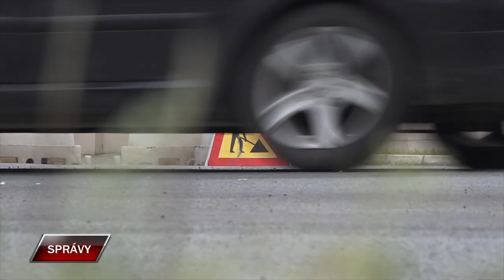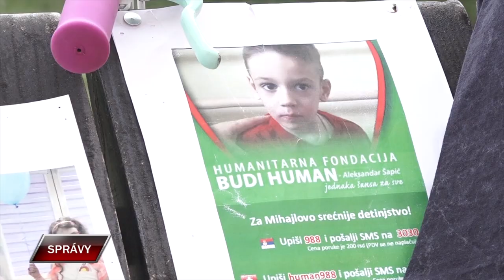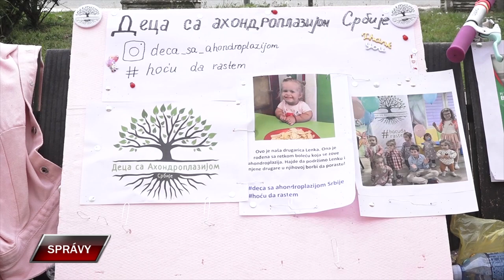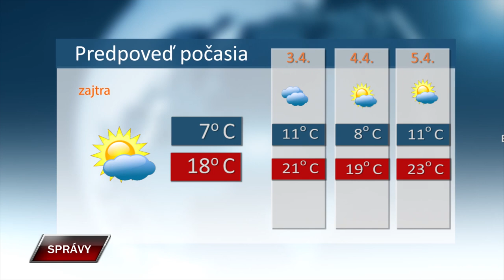Spravy 1 4 2024